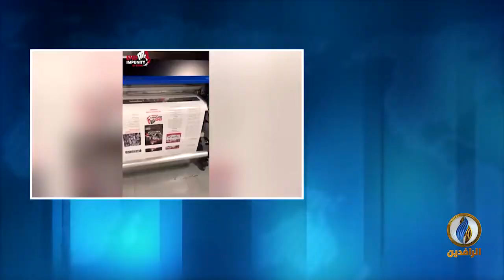مداخلة د. علي الجابري بشأن حملة إنهاء الإفلات من العقاب التي أطلقها الناشطون في داخل وخارج العراق